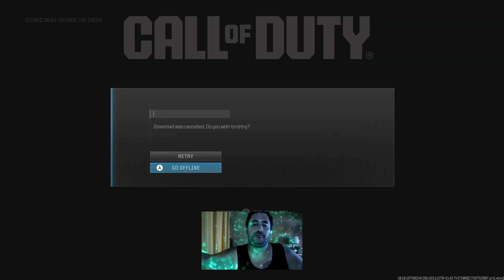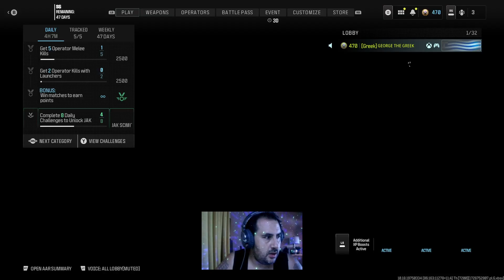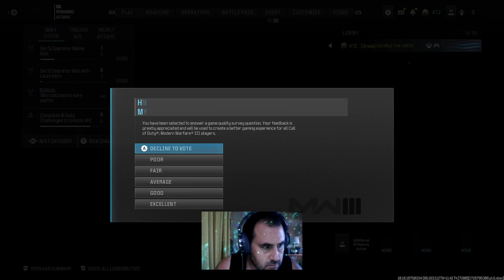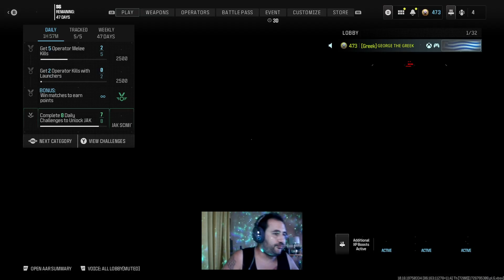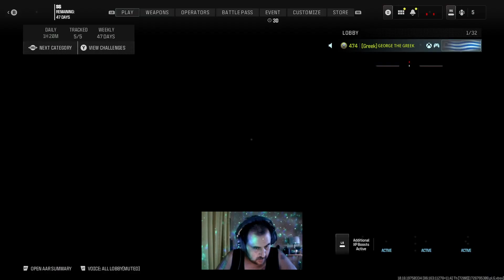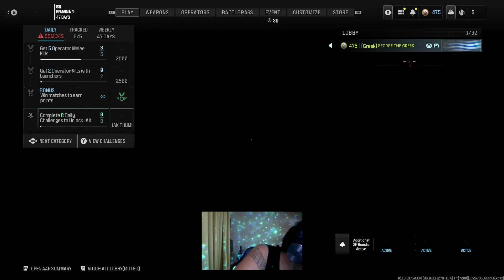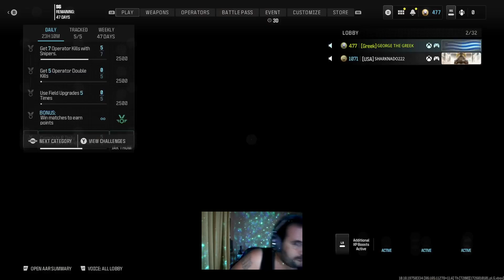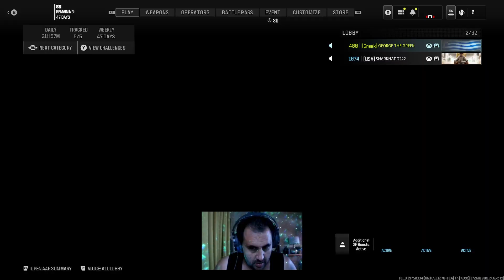call of duty mw3 season 6 8 hours live streaming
its been my first 8 hours streaming on twitch come see me every day live